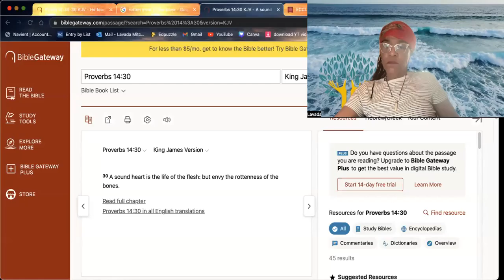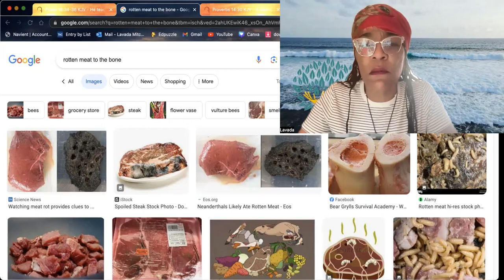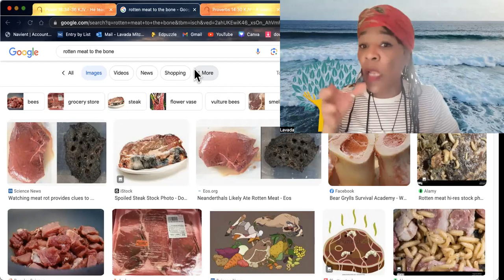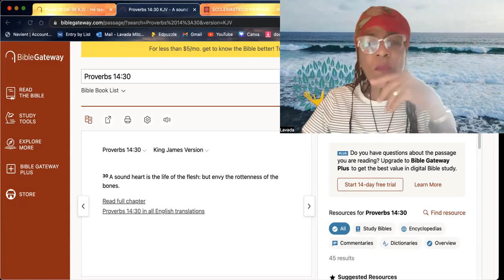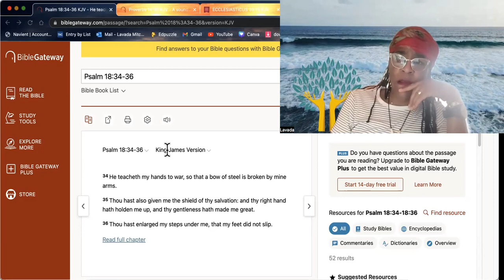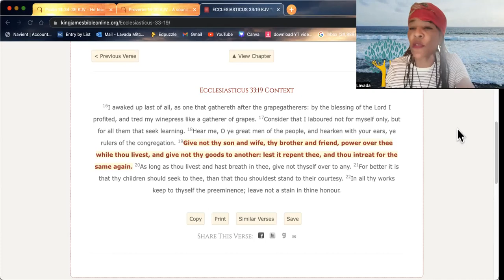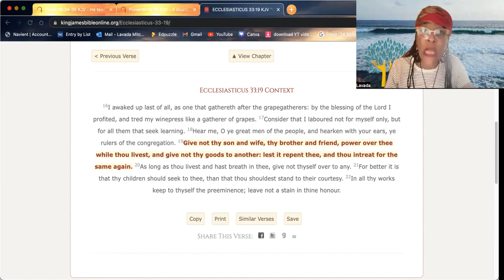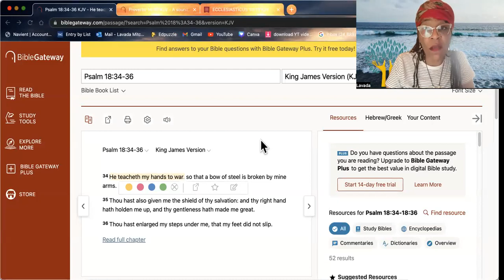Hebrew Awakening- HE TEACHETH MY HANDS TO WAR !!!